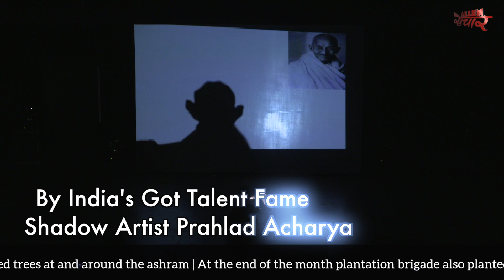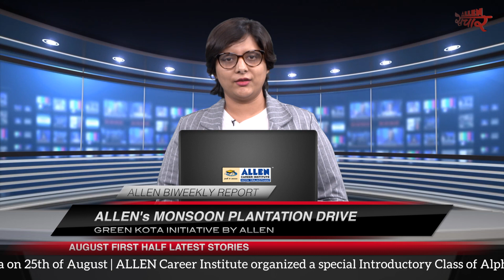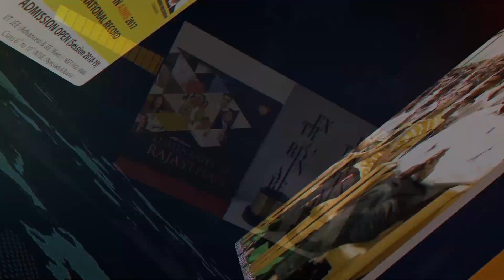ALLEN संचार 🔴 Weekly Bulletin (Episode-35) | September - 2018 | Complete Highlights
ALLEN Career Institute's August 2018 Second Half Latest Stories :
☑️ ALLEN Career Institute organized ALLEN Champ 2018 where more than 300 students participated. Highlights include dazzling performances by Dance Group MJ5 and Shadow Artist Prahlad Acharya and of very talented students.

☑️ Renowned Musical Artist, Vinod Ji Agarwal graced ALLEN with his presence for an exclusive Bhajan Sandhya

☑️ First Introductory Class held at the newly inaugurated ALLEN Supath, Baran Road Campus

☑️ ALLEN PNCF organized an Open Session for Class 6th, 7th & 9th. Mesmerizing performances by the students and rewards for the top performer made this event more joyful.

☑️ALLEN's Monsoon Plantation Drive: Plantation brigade conducts drive at various locations.